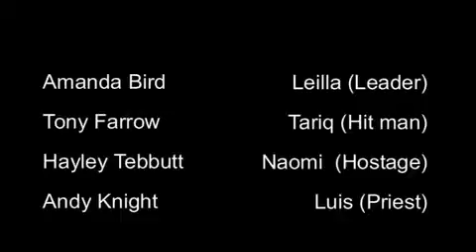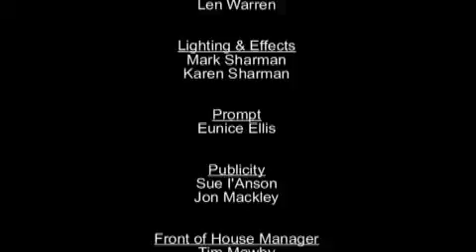Brixworth Drama Group - Deadline Dawn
Deadline Dawn by Anthony Booth